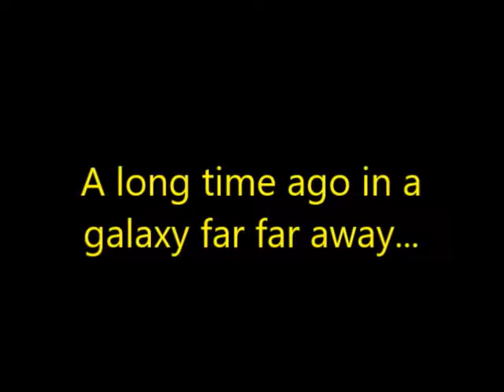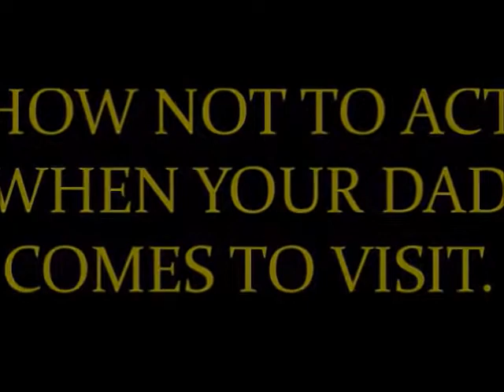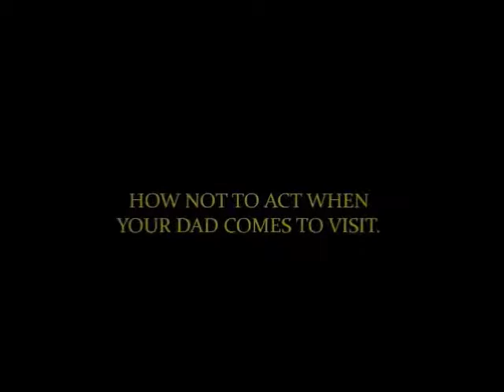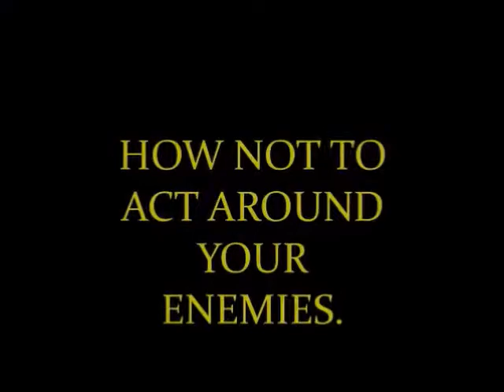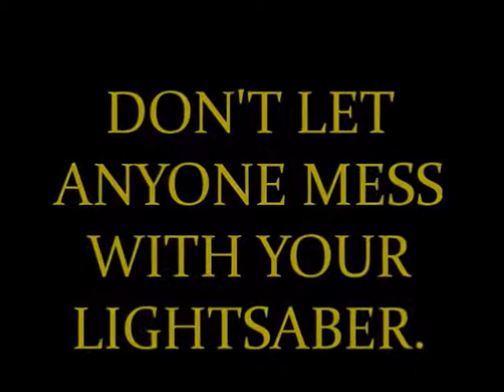LEGO STAR WARS: How not to be a sith lord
Kylo Ren shows us how NOT to be a sith lord in this hilairious star wars brick film.